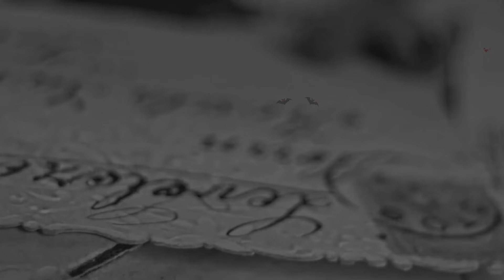Kilas Balik Perampokan Rumah di Pulomas 2016